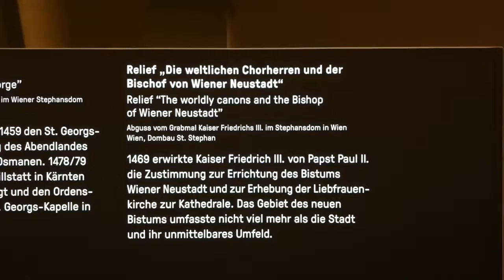Relief NÖ Landesausstellung: Welt in Bewegung: Führung Wr. Neustadt gestern, heute, morgen; dc-fz82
Relief NÖ Landesausstellung: Welt in Bewegung

Bewegte Welten
gestern, heute, morgen

Panasonic Lumix dc-fz82 neu

Im ehemaligen Kloster St. Peter an der Sperr aus dem 13. Jahrhundert präsentiert sich Wiener Neustadt im Spiegel der Weltgeschichte. Im Blick steht zunächst das Wirken der Habsburger Kaiser Friedrich III. und Maximilian I., die von hier aus regierten. Sie trugen den Namen Wiener Neustadts in die Welt. Wie sich die einstige kaiserliche Residenz zur Industriestadt und zum Innovationsstandort von heute entwickelte: Das wird anhand prägender Persönlichkeiten erzählt.
Die Kasematten: Einst Stadtbefestigung, heute einzigartiges Architekturdenkmal. Hier wird die Geschichte der Mobilität erzählt. Im Mittelpunkt stehen Wiener Neustadt und seine Beziehungen zur Region im Kleinen und zur Welt im Großen. Multimediale Inszenierungen, faszinierende Objekte und außergewöhnliche Biografien begleiten auf eine Zeitreise durch gestern, heute und morgen. Wie verändert Mobilität unsere Zukunft?
Öffnungszeiten:
30. März bis 10. November 2019
täglich 9.00 bis 18.00 Uhr
Einlass bis 17.00 Uhr
Dauer der Führung: ca. 75 Minuten
Buchung und Information
Niederösterreichische Landesausstellung
Wiener Alpen in Niederösterreich Tourismus GmbH
Schlossstraße 1
2801 Katzelsdorf

Kasematten
Bahngasse 27
Museum St. Peter an der Sperr
Johannes von Nepomuk-Platz 1
2700 Wiener Neustadt